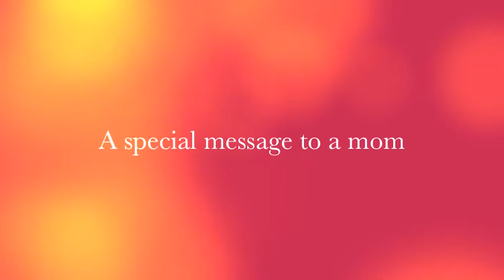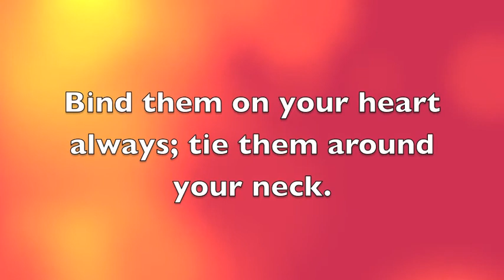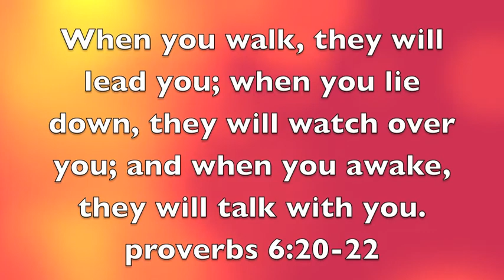mother's day kids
un video Especial para todas las madres de la iglesia de la comunidad. espero que les guste!